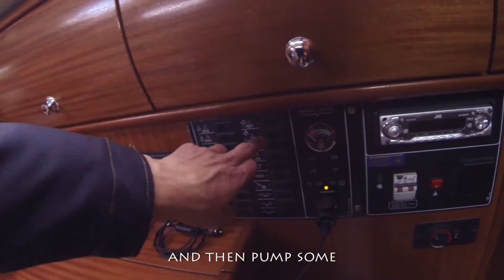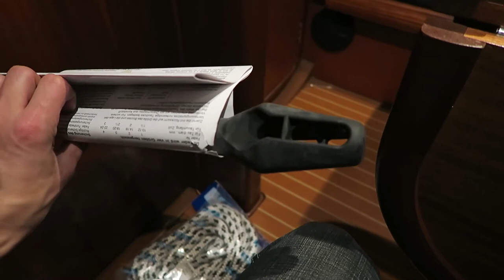Sailing home 2/7 - mooring, pressure relief and joker valve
It is late November in 2016 and I fix a lot of small problems, stuff is worn, stuck and clogged, and I try to empty the transom shower system without any luck.
I also fix one of the cabin lights since it does not turn on.

Jabsco joker valve part nr. 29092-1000
Quick Pressure Relief Valve 1/2" 6.0 bar model FVSLVS126B00A00